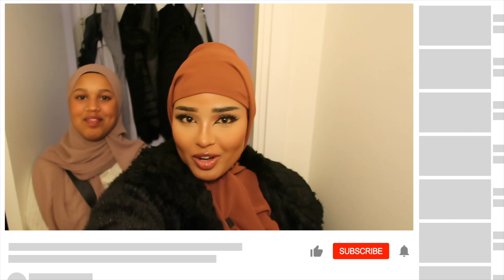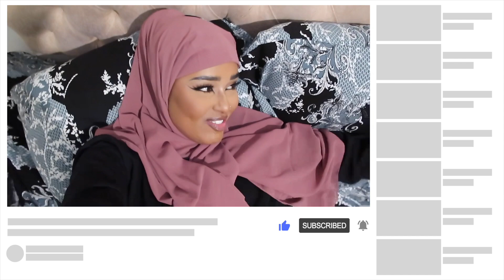SWEDEN VLOG| VISITING THE OLD CITY, EATING SWEDISH FIKA AND MORE | SWEDEN VLOG 2022 | PART 2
Hey guys, we are back with another Sweden vlog. We got to enjoy the beautiful city of Stockholm and eat Swedish Fika!! YUM!
We enjoyed every second of our time in Stockholm and filmed it for you guys too. We hope you enjoy watching it.

If you enjoyed this vlog, please watch the vlogs before this below.

(This video is about: Asadaay, travelling to Sweden, going to Stockholm, going to old city. in stockholm, eating Swedish fika, couples holiday, travelling with your partner, places you should see in Stockholm, things to do in Stockholm, snowing in Stockholm, restaurants in Stockholm)